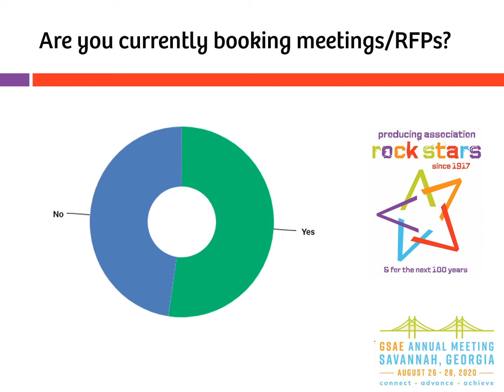GSAE 2020 In Person Meeting Pulse Survey Preview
GSAE sent an In-Person Meeting Pulse Survey to 286 members – executives representing trade associations, professional societies, civic groups, association management companies, chambers and CVBs, plus third party meeting planners.  We launched the survey to help our members benchmark their event plans against other organizations and to give our GSAE suppliers data to plan their own economic recovery.